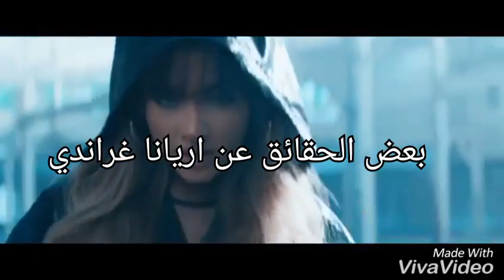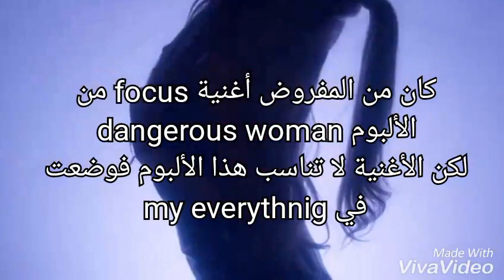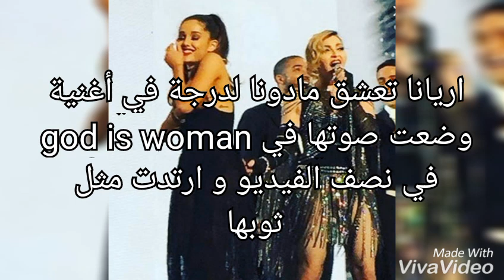حقائق عن اريانا غراندي